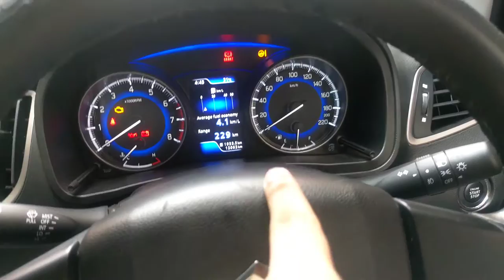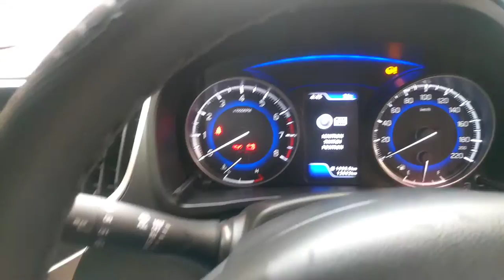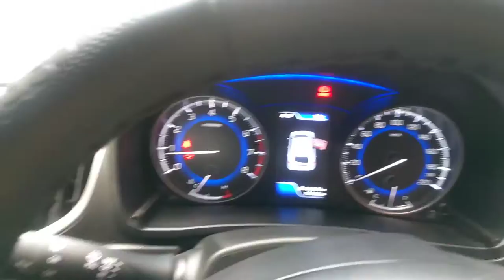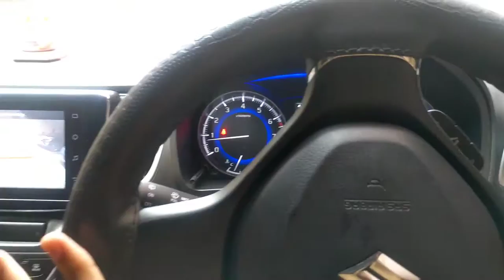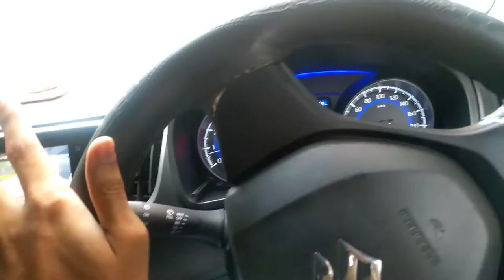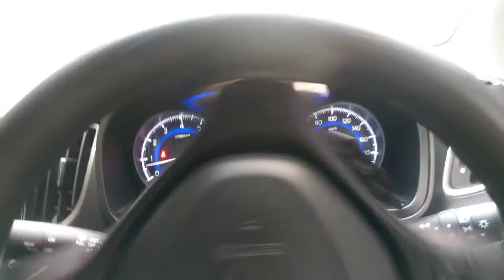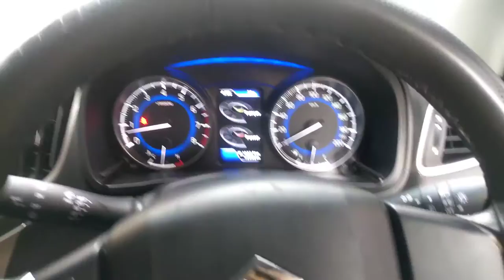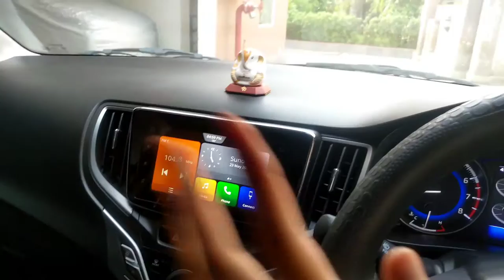How to REVERSE Your Car for the 1st Time + Taking a U-TURN in Tight Spot | Car Driving - Part 3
In this video, I will show you what to do when you try to reverse your car for the first time. Also, I will show you how to take a U-Turn. All the tips will be shown using a Maruti Suzuki Baleno.